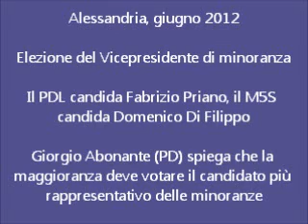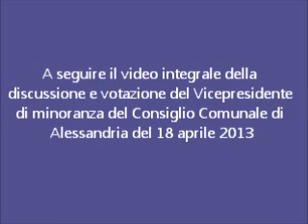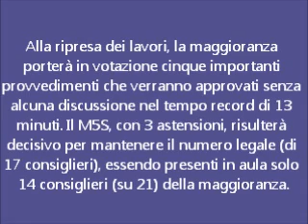Alessandria: la maggioranza si prende pure il Vicepresidente di minoranza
Durante il consiglio comunale del 18 aprile 2013 ad Alessandria si vota per eleggere il Vicepresidente espressione della minoranza. Due nomi vengono presentati, uno sostenuto dal centrodestra (9 consiglieri), uno sostenuto dal Movimento 5 Stelle (3 consiglieri). La maggioranza, non seguendo le indicazioni maggioritarie della minoranza, decide allora di dare la Vicepresidenza al M5S che, subito dopo, restando in aula garantirà alla maggioranza in crisi il numero legale per fare passare 5 provvedimenti in soli 13 minuti senza alcun dibattito.